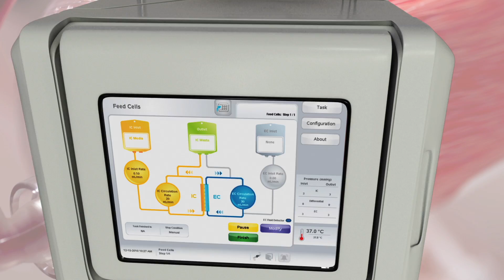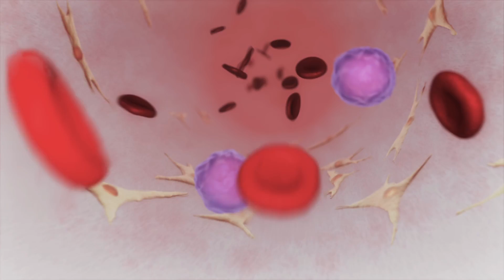Cell Expansion | MOA Animation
Terumo BCT partnered with XVIVO in Fall 2010 about developing a program for one of their newest products, the Quantum Cell Expansion System. We worked closely with their science, product and marketing teams to determine the right mix of mechanism of action for the unit, and product features; or you could say the science story and the marketing story. To learn more about the system, we traveled to Denver, CO, where we spent a day visiting the facilities, walking through the outlined program, finalizing script, and capturing video, photos, and notes on the intricacies of the machine.  The final program introduces the Quantum System, details it's unique features, and runs through a cell expansion cycle.

"As the cell therapy industry continues to grow, an increasing number of cell therapies and the new possibilities they promise, rely on large-scale cell culture, or cell expansion, to meet the required therapeutic dose.

The Quantum system answers this need with unique controls that streamline cell culture and reduce the risk of contamination for clinical cell manufacturing. This new technology brings automation, a closed environment and process reproducibility to those expanding cell populations for research, clinical trial and commercial cell therapies."